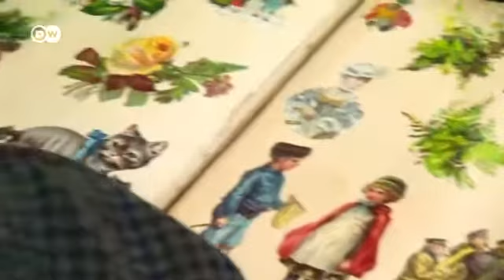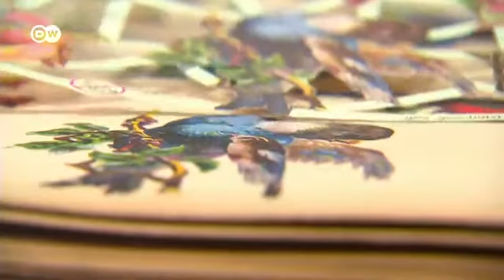চকমকে ছবি!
ছবিতে অভ্রের গুঁড়ো মাখানো থাকত বলেই হয়ত জার্মানে এদের নাম ‘গ্লানৎসবিল্ড’ বা চকমকে ছবি৷ স্টিকার হিসেবে বা বড়দিনের কার্ডে এমনটা চোখে পড়ে৷